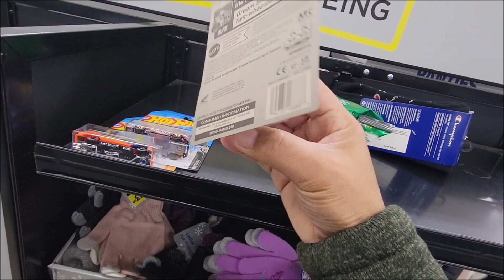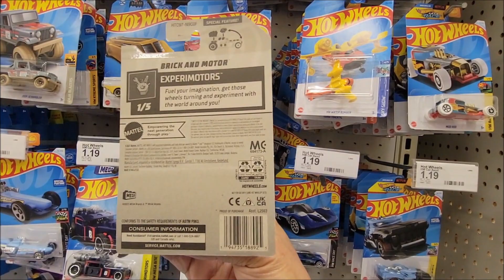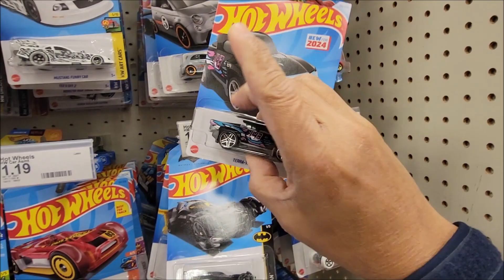LOOKING FOR THE DOLLAR GENERAL EXCLUSIVES BUT...😟